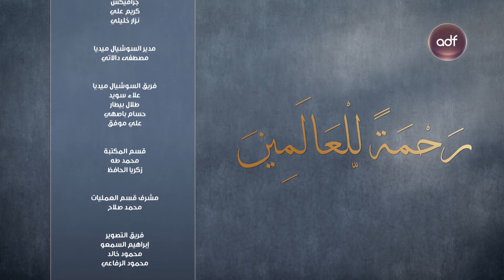برنامج رحمة للعالمين | من قصص نبي الله يوسف عليه السلام – الجزء الثالث | الحلقة 09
تابعوا البرنامج الديني رحمة_للعالمين على شاشة قناة الظفرة يومياً خلال شهر رمضان المبارك الساعة 6 مساءً بتوقيت الإمارات.